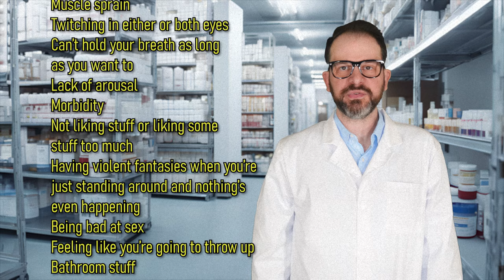Super Pill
Side effects of the Super Pill include checking the video description expecting to actually find a link to order it.